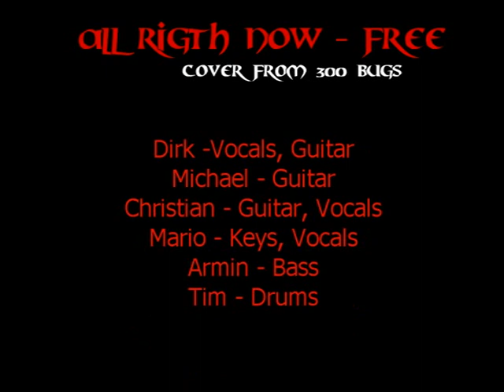300 Bugs - All right now (cover)